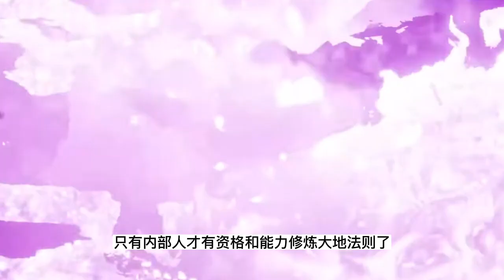炼气十万年第443集 ：